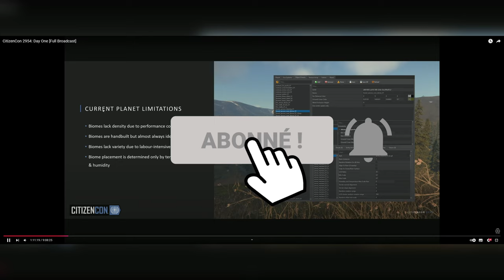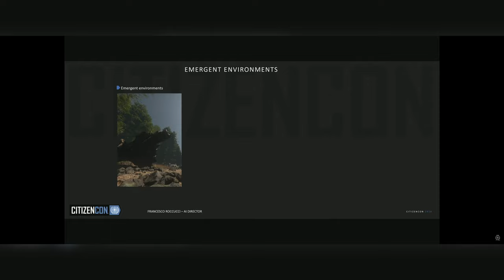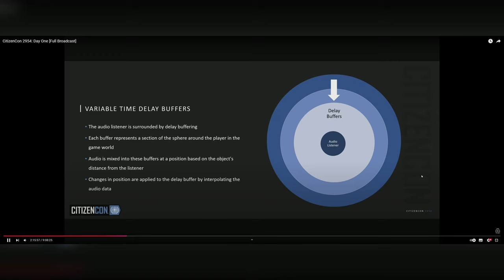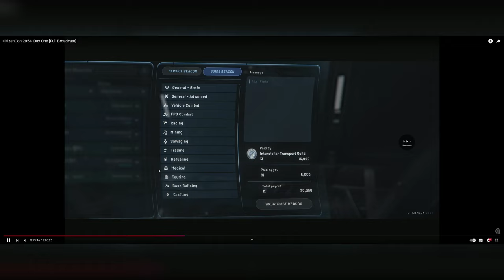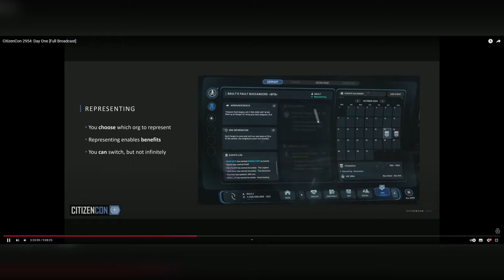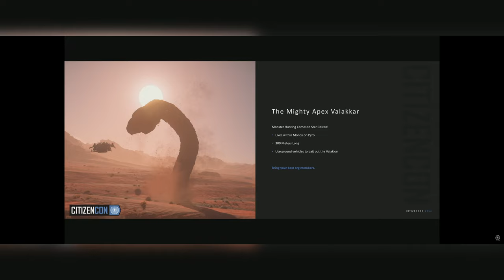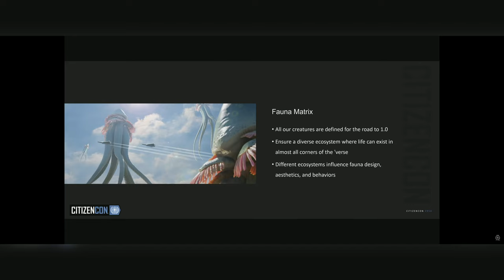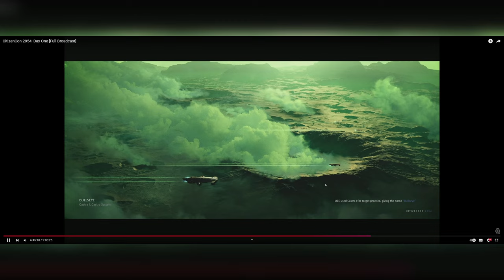Day 1 Débriefing CitizenCon 2954 : Les Nouveautés et Révélations Squadron42 ! 🚀✨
Débriefing CitizenCon 2954 : Les Nouveautés et Révélations Squadron42 ! 🚀✨

Description :
Rejoignez-nous pour un débrief complet de la CitizenCon 2954 ! 🚀 Nous allons passer en revue toutes les annonces majeures, les nouveautés à venir dans Star Citizen, et nos impressions sur les présentations et panels. Un moment à ne pas manquer pour les fans et les pilotes en quête d'infos exclusives sur l'avenir du 'verse. Préparez vos questions et vos théories, ça va être passionnant ! 🌌 StarCitizen CitizenCon Debrief #2954

Chapitre De La Vidéos :

0:00 Intro
0:10 Début De Videos
09:40 nouveaux Biom
15:55 La lumière
18:40 vue des Pnj Dans Le Noir + Familier + zone de couverture
29:15 Son Ambiant-arme-explosion
32:55 Orage
39:10 Sociale Du jeux  Organisation
1:11:40 Nouvelle Armure 0G
1:17:50 Verre Des Sable
1:25:00 Apex Du jeux A Venir
1:32:30 Nouveaux System + Station
1:41:05 Donjon
01:46:00 Map Des System
01:50:40 Sherman Ex Base UUE
01:59:15 Squadron42